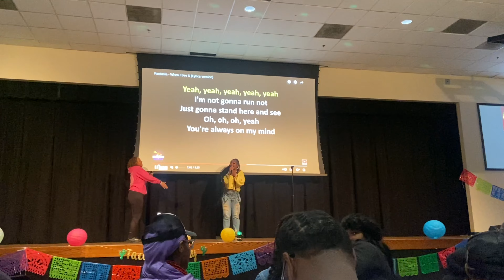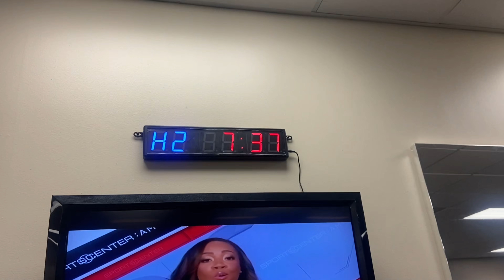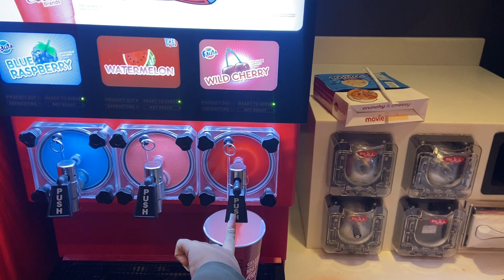HBCU Vlog: Clark Atlanta University Ep: 2 Karaoke, Basketball Game + More!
Video Intro + Outro + page banner done by @graphicsbycc_ (instagram)